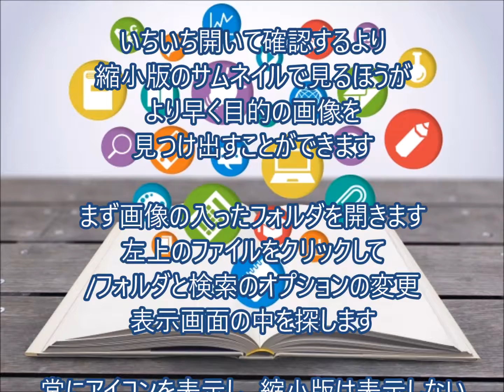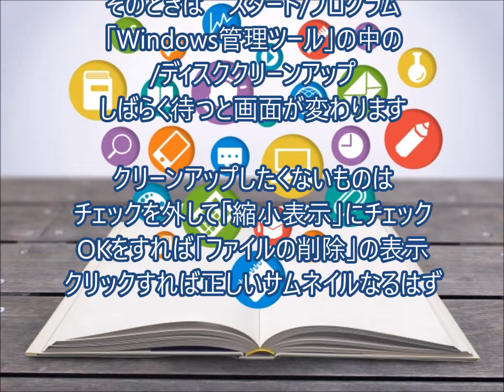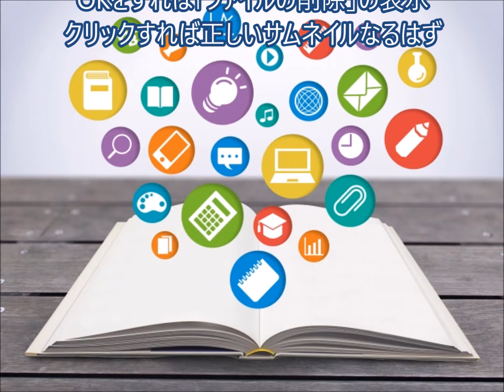画像フォルダの中を見やすくする方法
フォルダの中が見やすくなれば素早く探し物が見つかります。